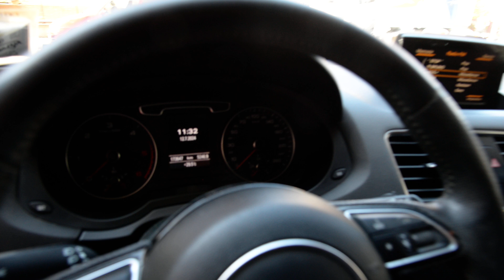Audi Q3 2.0TDI S-Line del 2013